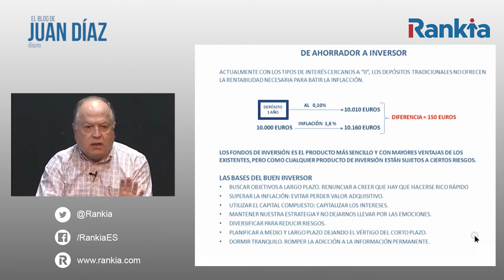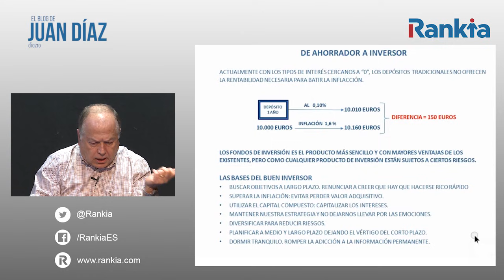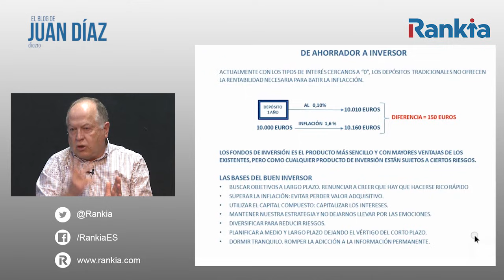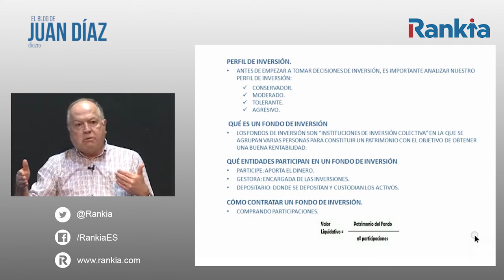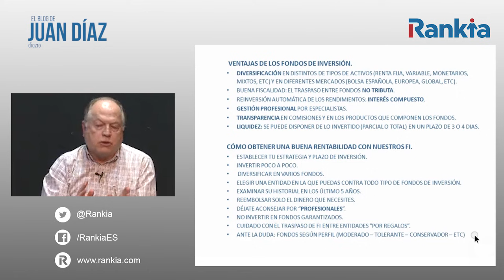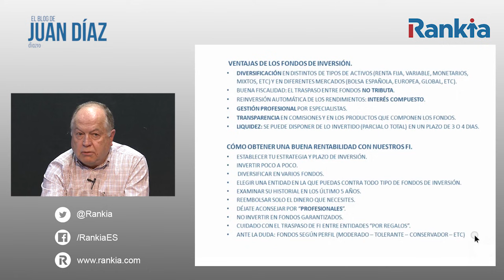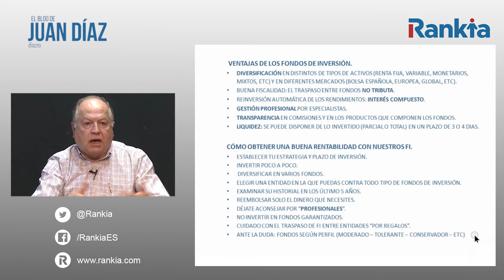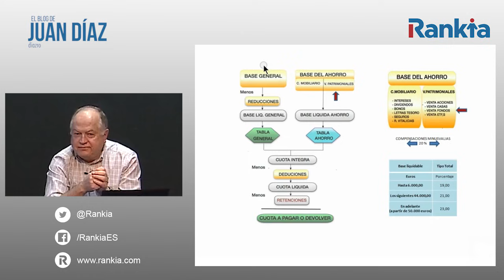Fondos de inversión: El camino de ahorrador a inversor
► Si tienes alguna duda no dudes en comentarlo en su blog

¿Sabes qué es un fondo de inversión? Conoce de la mano de Juan Díaz de una manera sencilla cómo puedes ahorrar a partir de los fondos de inversión. Aprende este concepto financiero y empieza cuanto antes a pensar en tu futuro y a convertirte de ahorrador a inversor.

►¿Conoces los cursos de Rankia? Aquí podrás ver todo nuestro abanico de cursos